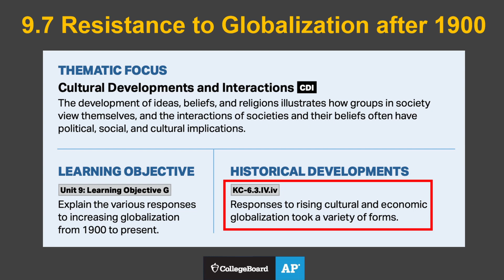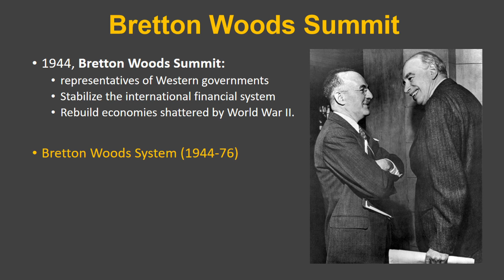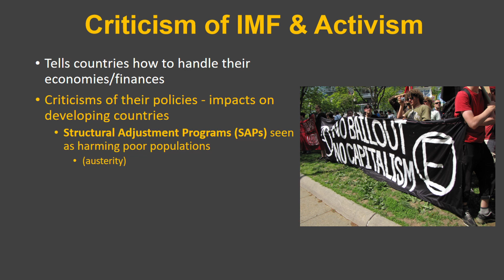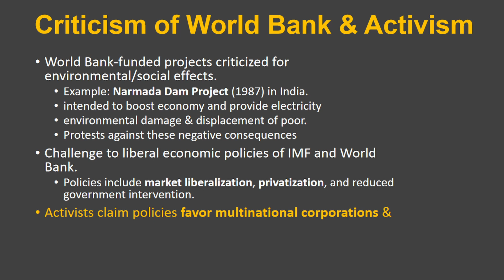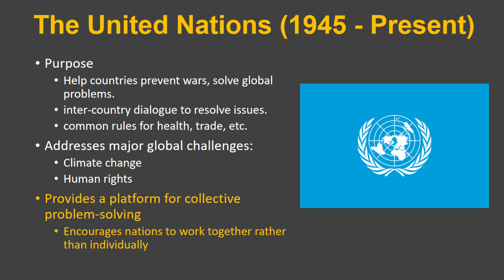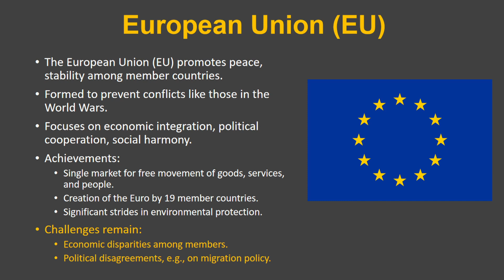AP World History 9.6 Globalized Culture, 9.7 Resistance to Globalization & 9.8 Global Institutions